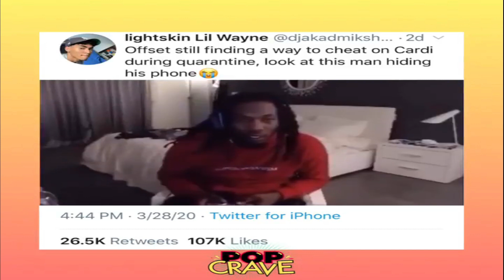WHY MEN CHEAT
Discussing why men cheat and how women can finally put an end to it.